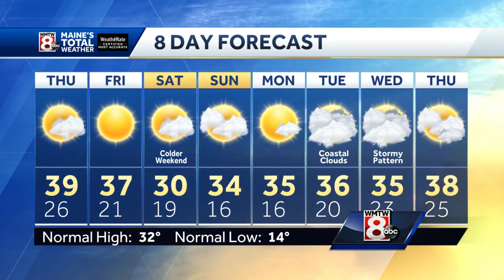Plenty of sun and milder temperatures today.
How’s the weather looking for your Thursday morning? Get your latest Maine’s Total Weather video forecast from Meteorologist Roger Griswold.